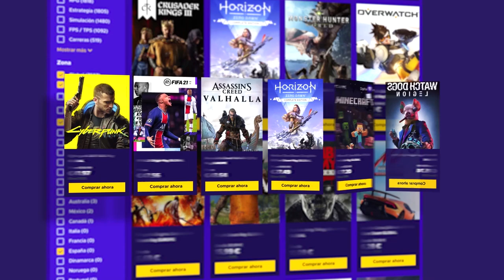RUST- Comienza la aventura en BOOMERLAND | Caramelo Rust Español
Comienza la aventura en BOOMERLAND en este gameplay de Rust en español.

▬▬▬▬▬▬▬▬▬ INFORMACIÓN SETUP ▬▬▬▬▬▬▬▬▬

● CPU: Intel Core i9-9900K 3.6Ghz
● MB: Asus Prime Z390-A
● Rstón: SteelSeries Rival 300
● Cᴀsᴄᴏs: Sades A6
● Micrófono: Blue Yeti
● Fuente Alimentación: 800W Mars Gaming
● Teclado: Newskill seiryu